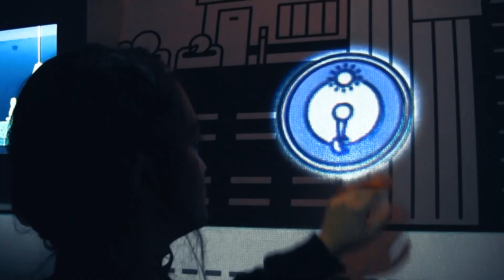Shanghai Sabz-2200 / Cyberpunk TechDream. Video by Sabina England 上海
Short film performed, filmed, and edited by Sabina England in Shanghai, China, 2020. Inspired by: cyberpunk, existentialism, retrofuturism, technology, alienation, and innovation.

▪️ All visuals were shot by me. Audio/Music taken from good ol' Net. Female V.O was done by a woman whom I hired online.
▪️ Stay free and always be true to yourself.